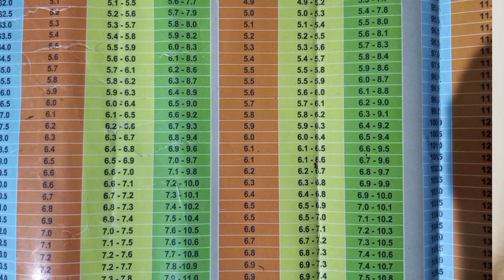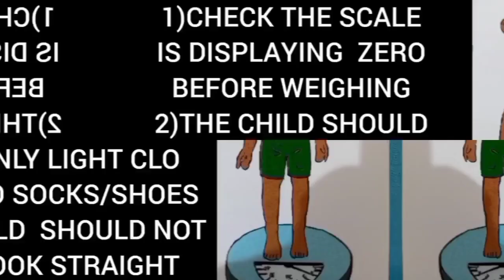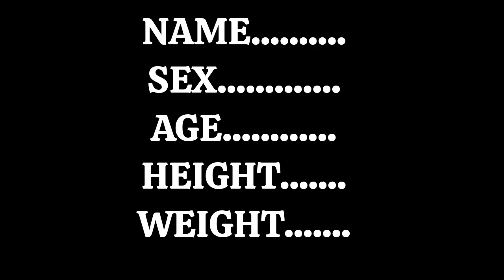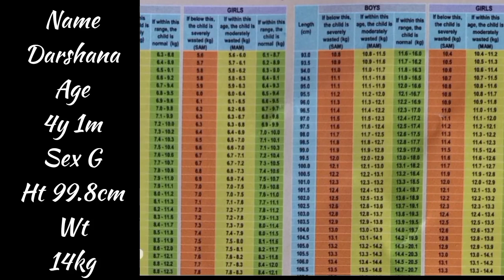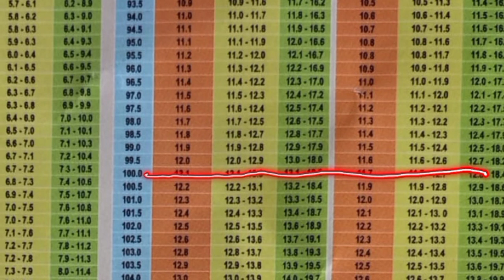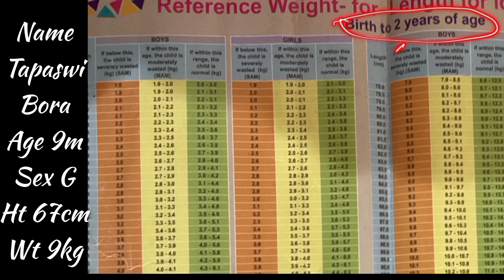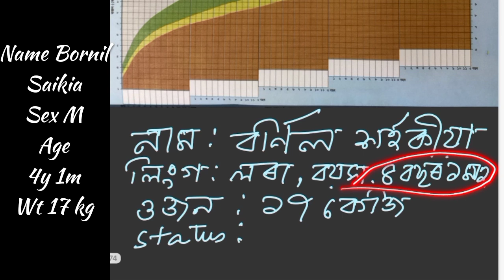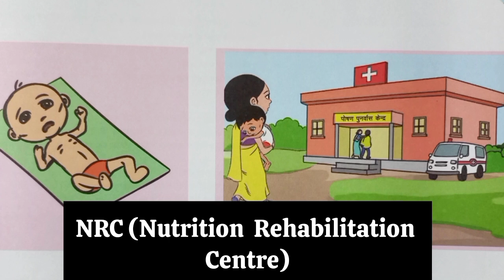How to identify Wasted (SAM/ MAM)/ Stunted /Underweight children / Growth monitoring devices in AWCs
How to weigh and identify Wasted (SAM/ MAM) / Stunted /Severely underweight / Moderately underweight /Overweight /Obese children .
Growth monitoring devices in AWCs
Uses of Reference charts for identifying Wasted children (SAM , MAM)/ Stunted children / Severely underweight ,Moderately underweight / Overweight , Obese children etc.
Descriptions with demo how to take weight and height of (0-5) years children in AWCs.

Overall Concept, Execution and Preparation by :
SUFIA LASKAR MAJUMDER

Participated by:
Lalita Dewri Bordoloi, Malaya Bhuyan, Ritamoni Dekaraja, Rupali Kalita and our beloved Beneficiaries ❤️

Reduction of malnutrition in india
Awc services
Sam aru mam hihur chinaktokoron
Use of reference chart for sam children identification
Malnourished children in India
Malnourished children in assam
Poshan tracker
Growth monitoring
Growth monitoring devices in awc
How to take weight of children in awc
Severely underweight children
Moderately underweight children

My another video of my workplace on Poshan Abhiyaan👇🏻👇🏻. To watch, CLICK it 👇🏻👇🏻

Vid 72| POSHAN Abhiyaan | Rashtriya POSHAN Maah | National Nutrition Mission |Assam | India